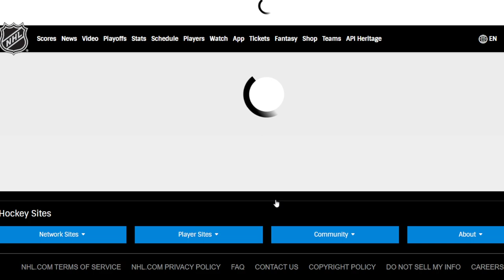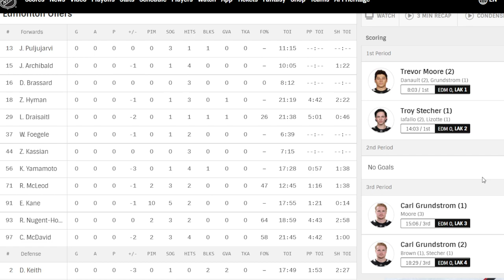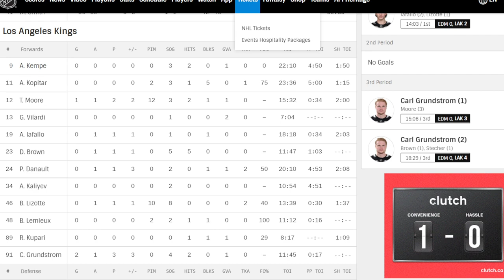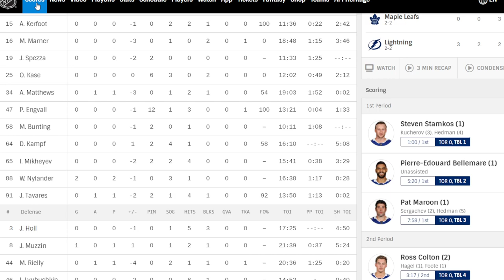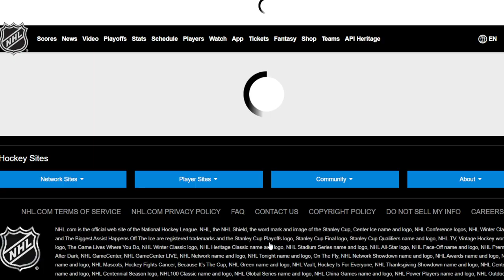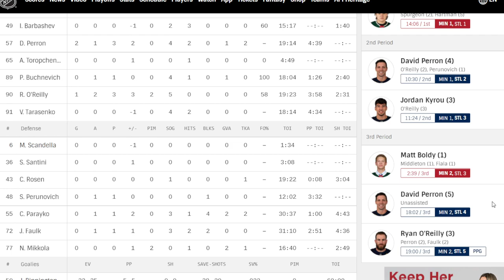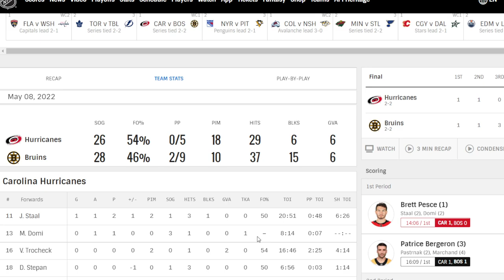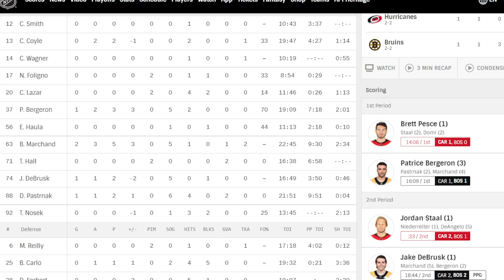Barry Trotz Reaction And May 8TH NHL Playoff Games Takes Frolic .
my reaction to the Barry Trotz firing and all the games for the 8th